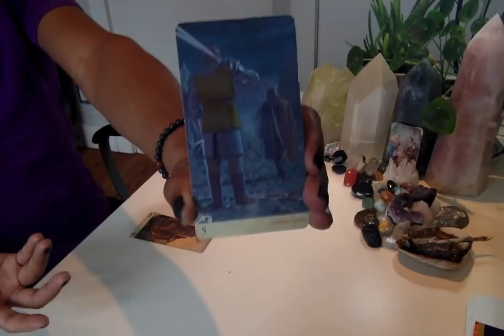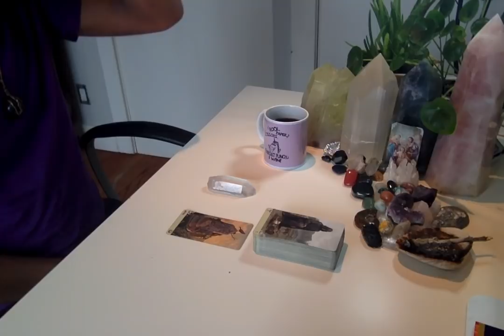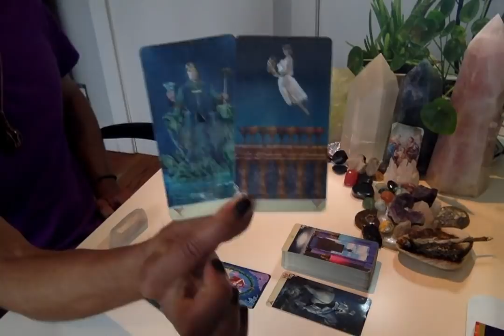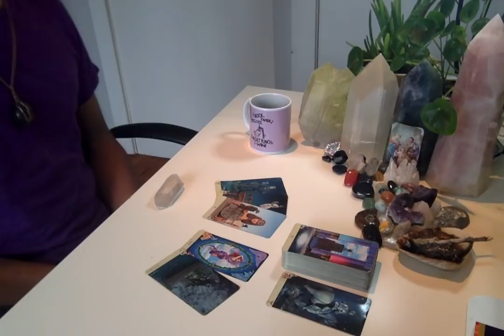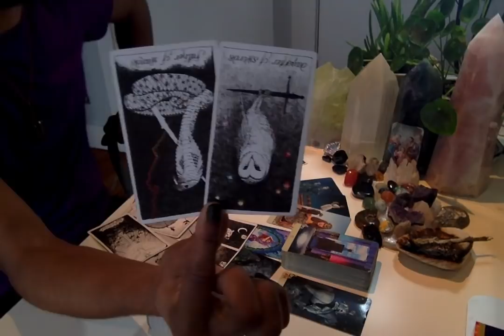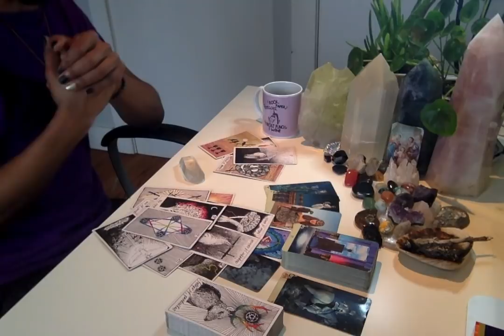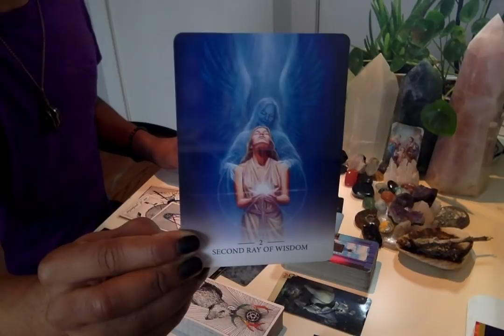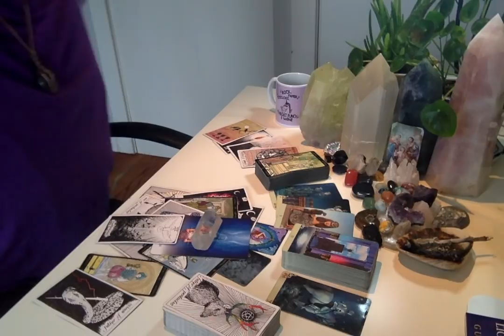Morning Coffee - * Counterparts. All Over The Freakin' Place. * - 10/22/19 Daily Reading